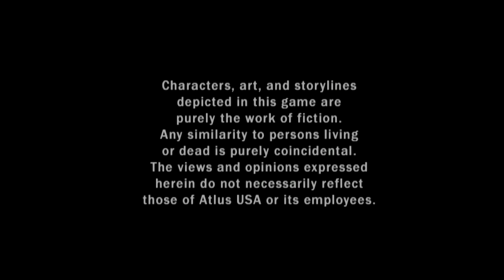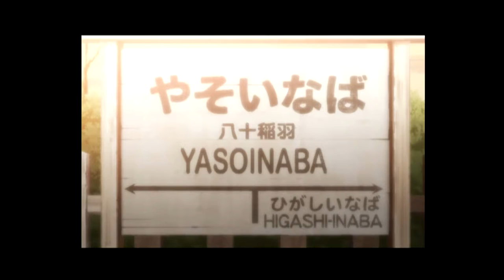Persona 4 (PS2)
Capture Method: PS2 Slim into RetroTINK-5X (generic 4:3, LPF Low, Motion Adaptive Deinterlacing, sharp interpolation) via component into Elgato HD60 S via HDMI

Game: Shin Megami Tensei: Persona 4
NA Release Date: December 9, 2008
Platforms: PS2
Developer: Atlus
Publisher: Atlus